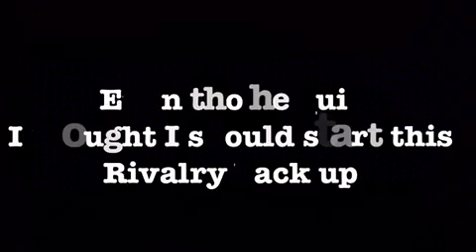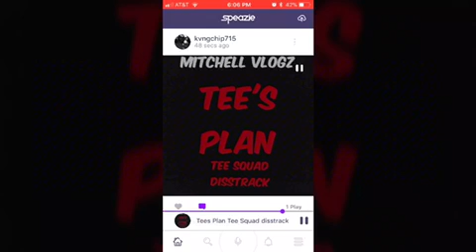Tee’s Plan (Tee Squad Diss Track) - Mitchell Vlogz (Official Audio)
This is only a joke don’t take this too seriously.